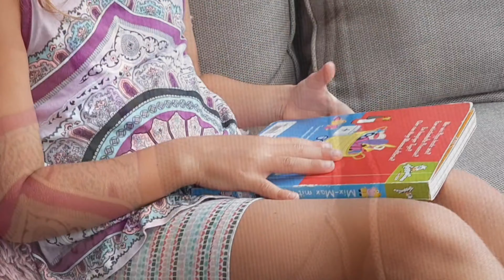Elli verhext alles - Stories für Kinder - Wild Kids World